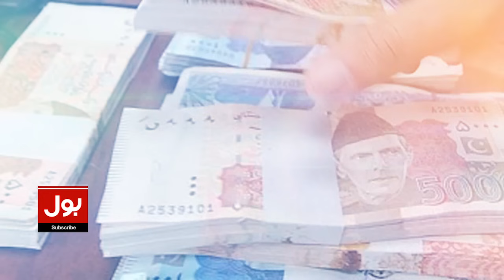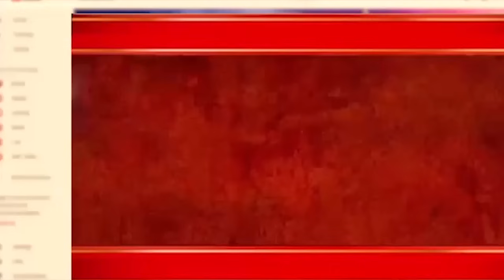Gold Rate in Pakistan | Gold Price Latest Update | Today Gold Rate | Breaking News